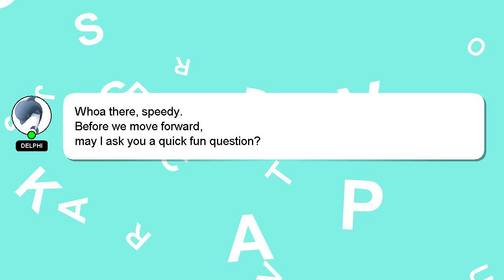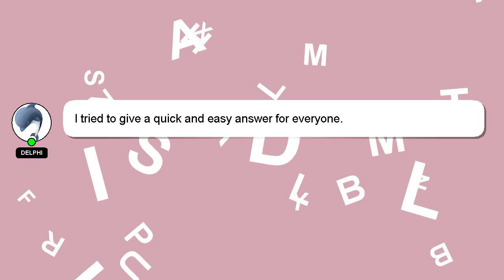How to read pdf in uipath?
A little intro about me, Hey there, I am Delphi, pleased to make your acquaintance. I am at your disposal to help you with any questions you have. - How to read pdf in uipath?

If you provide an answer, I will 'heart' it as a sign of gratitude.

*2 What we are experimenting :*